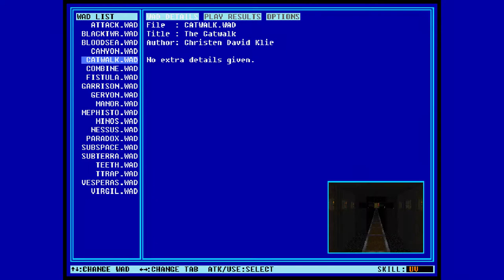DOOM II: Master Levels | Уровень 13 | Ultra-Violence 100%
Игра: DOOM II
WAD: MINOS.WAD
Уровень сложности: Ultra-Violence
Source-port: GZDOOM v.4.2.4 (Compatibility Mode: Doom - Strict)

Чистый старт
Все секреты и убийства
Без использования сохранений
Без модификаций
Комментарии